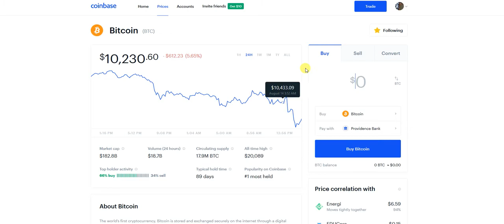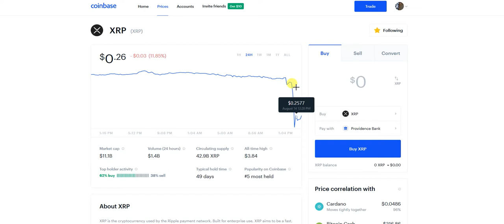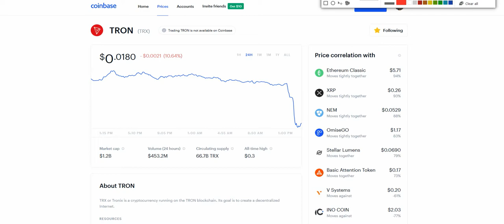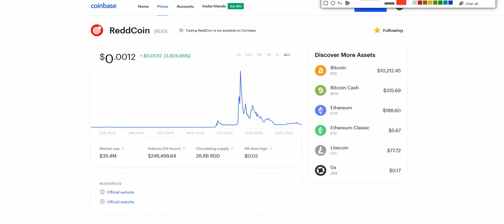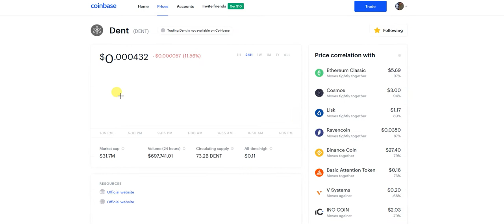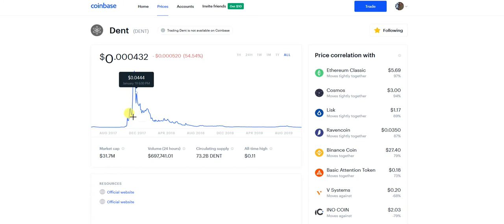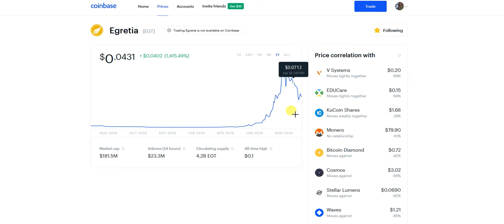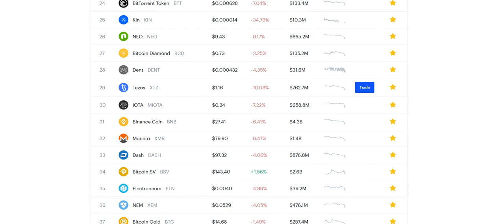Altcoin Bloodbath! Alts taking a DEEP DIVE with BTC correction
Across the board it looks like alts are getting whacked, and they are ALL trading in the same pattern. Is this bot activity? Or is there a market-wide panic going on? Let's take a look and discuss the biggest losers!